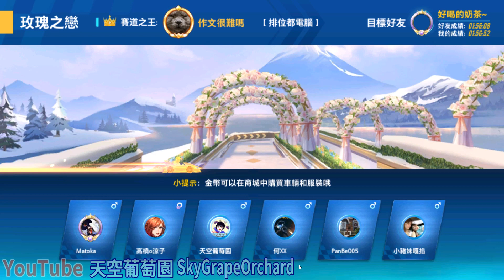極速領域 # 如果我噴了，你就跟我交往😏『搞笑精華』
航海王 尋秘世界 ONE PIECE WORLD SEEKER ワンピース ワールドシーカー